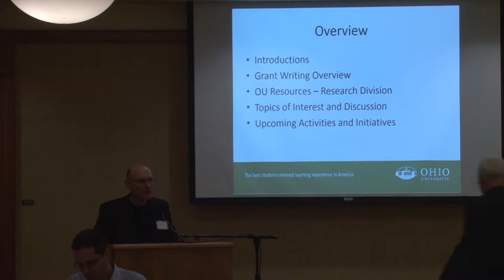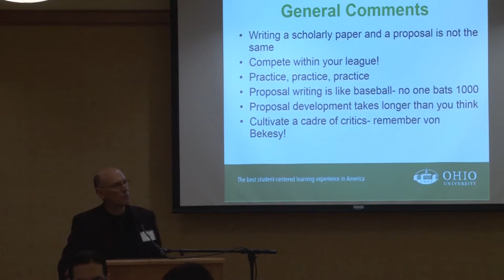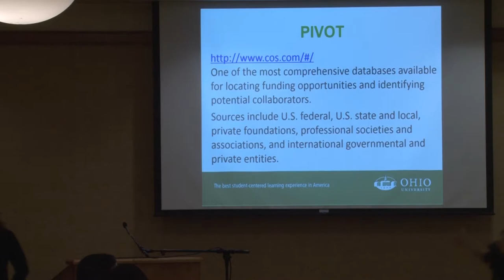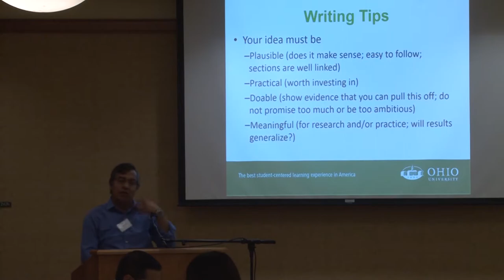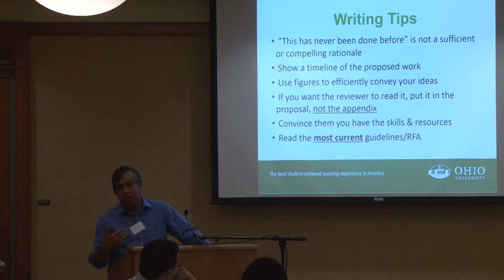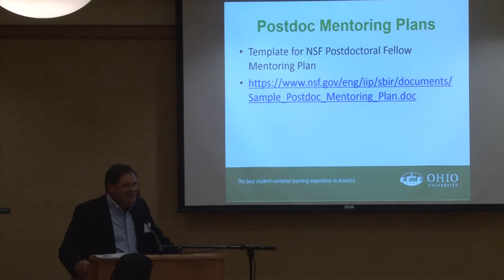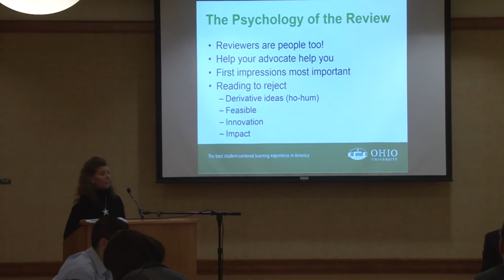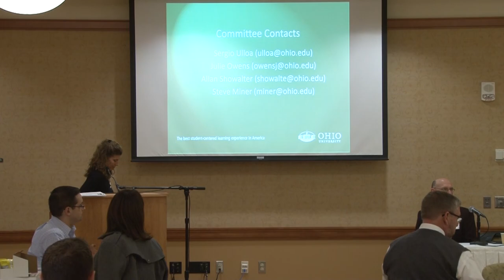Increasing Your Grants Intelligence 2016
“Increasing Your Grants Intelligence” 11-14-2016
The workshop, designed to enhance faculty grant submissions and funding success
Topics to be covered include:
Creating a career trajectory of grant writing
Developing a competitive grant proposal
Potential funding sources
Developing a budget
Assembling a strong investigative team
Grant funding resources available at Ohio University
Personal stories and questions from the participants